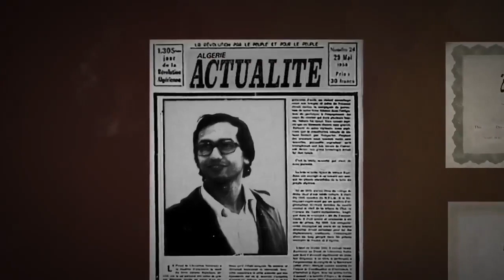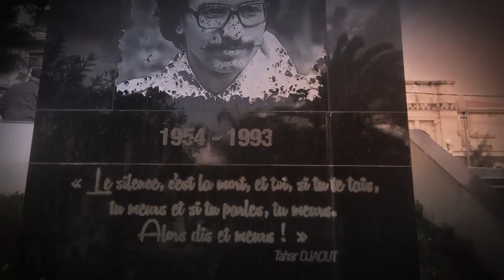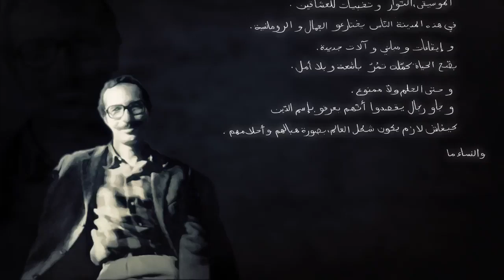tahar djaout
Écrivain, poète, journaliste et directeur de la rédaction de l’hebdomadaire Ruptures, Tahar Djaout est le premier journaliste algérien assassiné durant la décennie noire